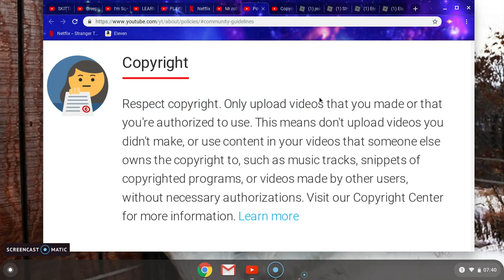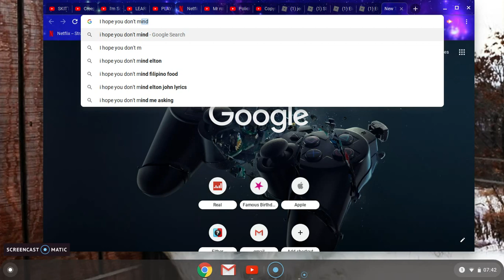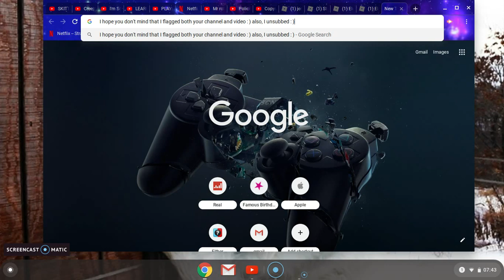For Mr Robloxian: You copied me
This dude copied my channel trailer. I would flag his video and his channel along with dislike that video is the video that copied mine